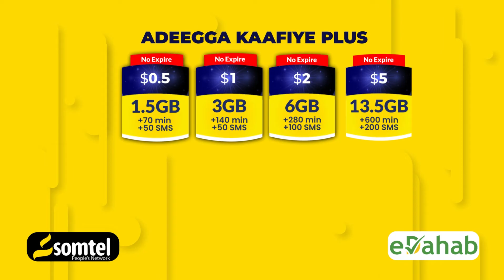Soomaliland "ka Ciidan ahaan waan ka Mahad cilineeynaa dadaalada socda"